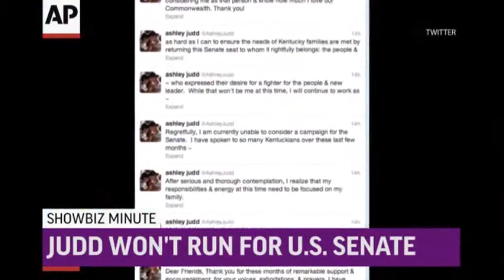ShowBiz: William, Judd, Stones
Prince William shown at work in the Royal Air Force in new documentary; Actress Ashley Judd won't run for U.S. Senate; Rolling Stones to play UK's Glastonbury Festival. (March 28)